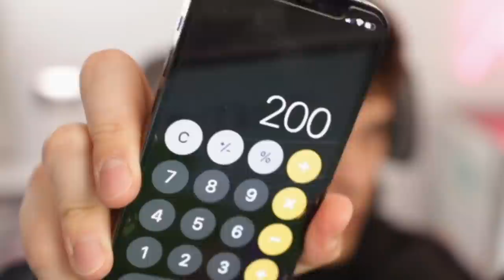SLURP FISH ARE REAL!! (Mind Blowing TikToks)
SLURP FISH ARE REAL!! (Mind Blowing TikToks) These are the craziest fortnite tiktoks! REAL SLURP FISH!